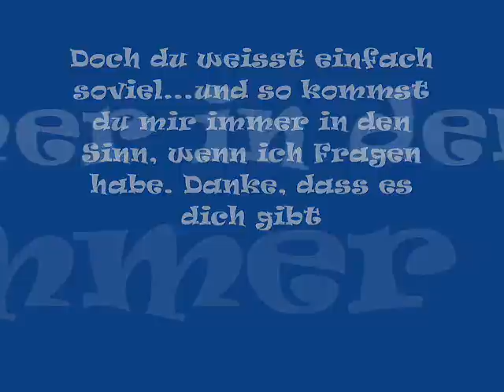Mandala 2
My new mandalas part 2